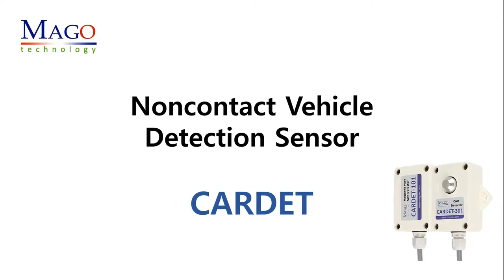CARDET Short Movie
CARDET is an innovative solution which replaces the loop coil that need the expensive road construction. MAGO technology has various kind model of non-contact car approaching detection sensors using magnetic and digital technology.